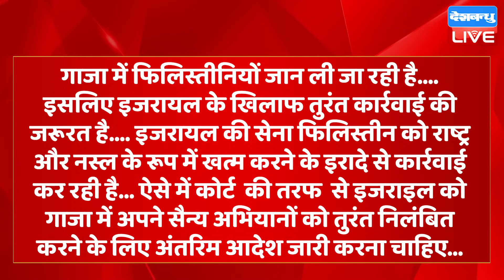Israel के खिलाफ International Court पहुंचा साउथ अफ्रीका | Palestine | Breaking News